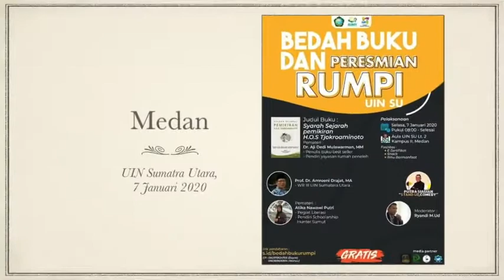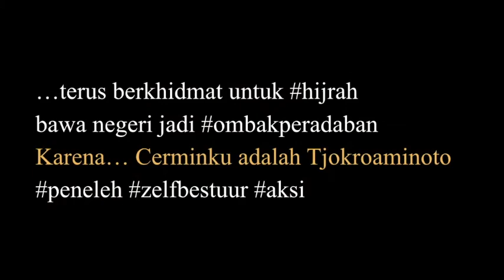Perjalanan Bedah Buku Syarah Sejarah Pemikiran HOS Tjokroaminoto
Buku ini ditulis oleh Penata Aktivis Peneleh Nasional yang dibimbing oleh Dr. Aji Dedi M dan Dr. Ari Kamayanti, yang berisi kajian sejarah pemikiran HOS Tjkroaminoto, sang Guru Para Pendiri Bangsa.